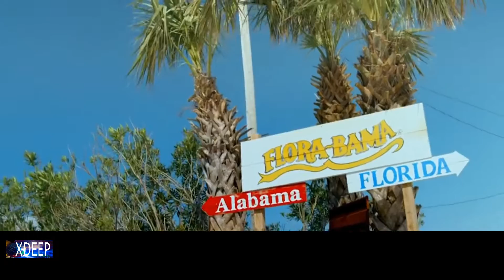Ibiza Summer Mix 2022🌱 Best Of Tropical Deep House Music Chill Out Mix 2022 Vol -24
Ibiza Summer Mix 2022🌱 Best Of Tropical Deep House Music Chill Out Mix 2022
✔️Deep House Mix is created to promote and support new artists, (musicians/labels, composers, producers, photographers/filmmakers) who want to create a fan base. Send your song or video on Dj virtual